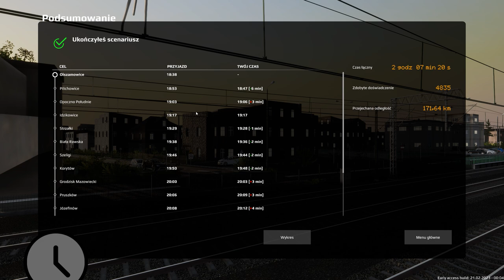SimRail The Railway Simulator : 🚄 EP08-001 [ MP ]